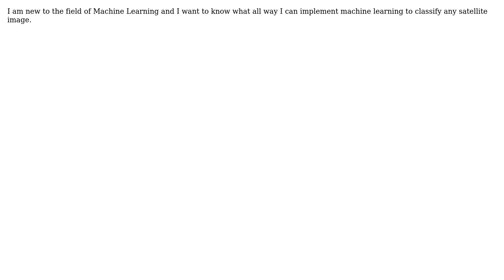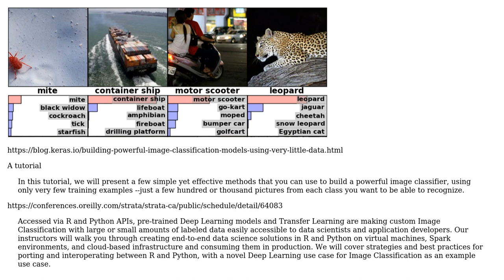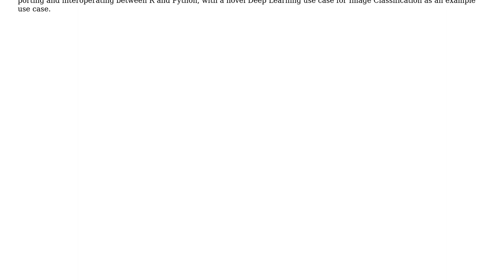GIS: Classify satellite Image using Machine Learning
With thanks & praise to God, and with thanks to the many people who have made this project possible! | Content (except music & images) licensed under CC BY-SA | Music | Images & others | With thanks to user whyzar user Biman Biswas and the Stack Exchange Network Trademarks are property of their respective owners. You are responsible for your own actions.